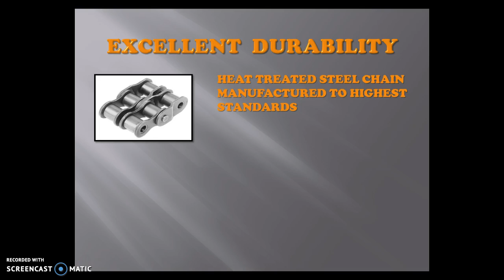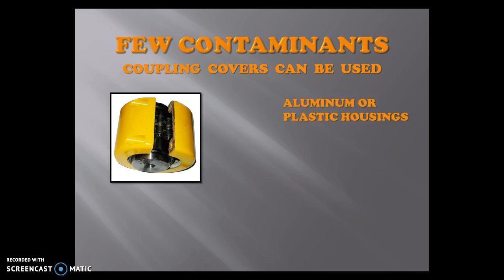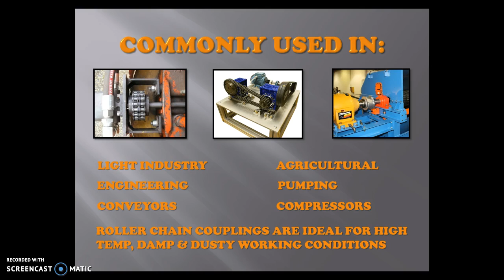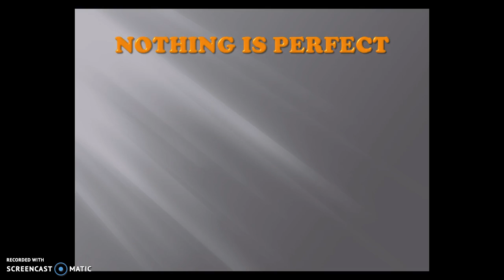Will Smith PowerPoint Chain Couplings